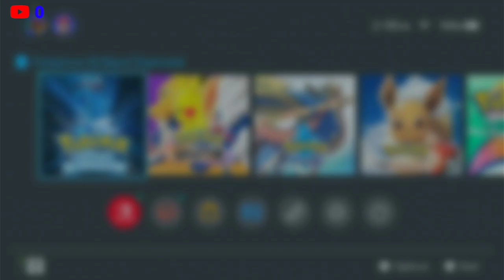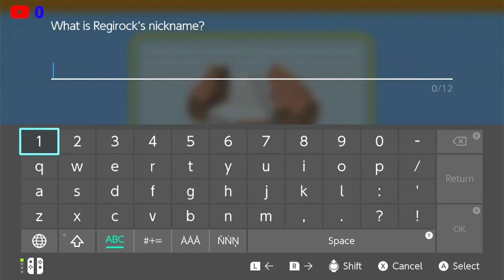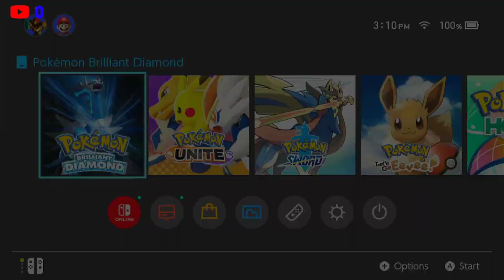EP26 LETS CATCH ALL REGI | Pokemon Brilliant Diamond Gameplay In Hindi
This is Pokemon Brilliant Diamond 🎮
This Is My 26TH Pokemon Gameplay Video

Today We Are Going To Catch All REGIS 💕😊💕😊
Regirock  💕😊💕😊💕😊
Registeel 💕😊💕😊💕😊
Regice 💕😊💕😊
Regigigas 💕😊💕😊
I Am Sorry For Bad Editing & Voice 😢
Due To Some Reason😊💕
I Am Big Pokefan Also 😊💕
►Spec → Lenovo i5 9th Gen